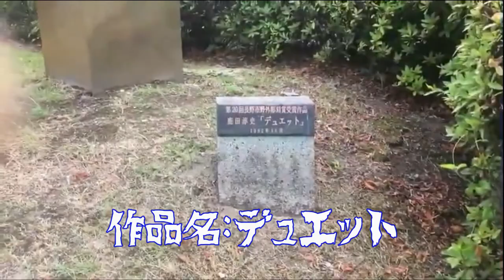長野市西高脇から往生地公園付近をプラプラ散歩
長野西高南から往生地公園、往生寺に上って、小丸山公園から西高に戻るというのが犬の散歩にはほどよい距離。
ただし、アップダウンは結構あります。